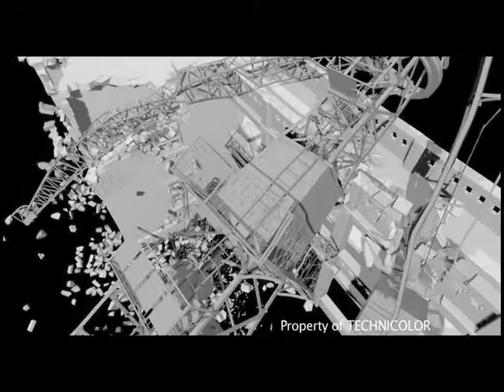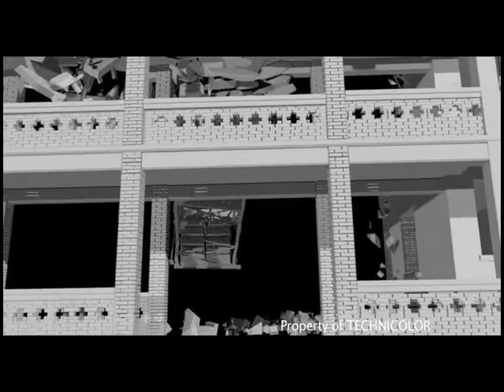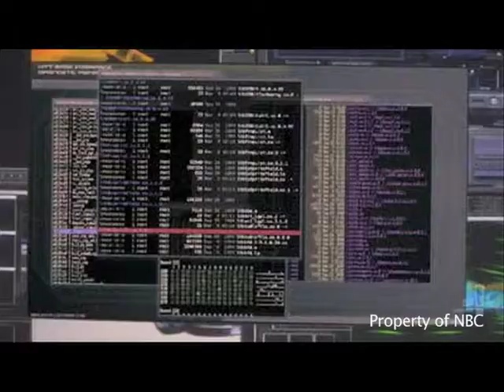Blackginger Feature Film Showreel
Blackginger's feature film showreel: A selection of shots from Tangshan, Free Willy 4, KNIGHT RIDER and 3 GUNS